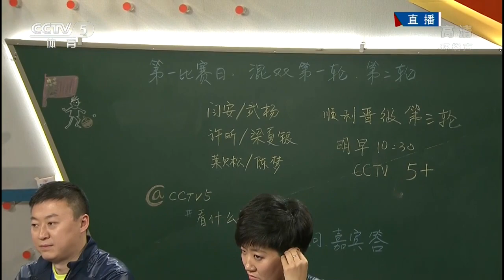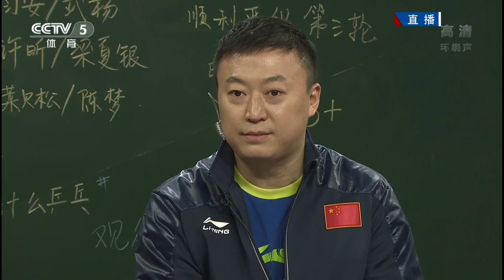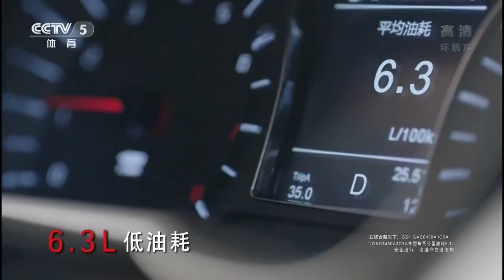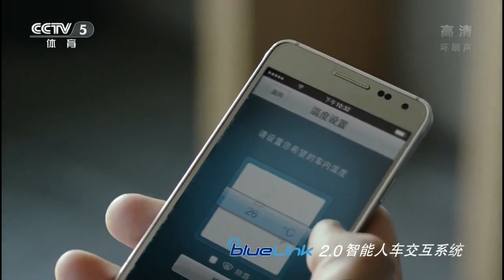2015 WTTC (MX-R64) GAUZY S. / GRUNDISH C. - JIANG T. / LEE H. C. [HD] [Full Match/Chinese]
# 2015 World Table Tennis Championships, 26 Apr - 03 May, Suzhou CHN
Mixed Doubles - Round of 64: GAUZY Simon (FRA) / GRUNDISH Carole (FRA) - JIANG Tianyi (HKG) / LEE Ho Ching (HKG)